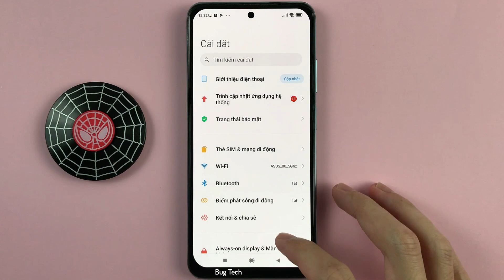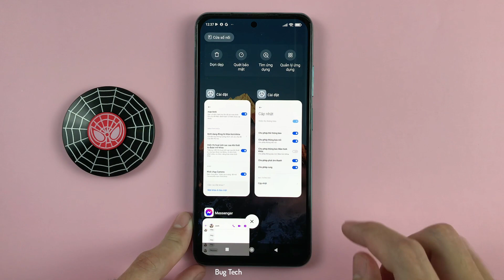Cách mở nhanh máy ảnh khi nhấn đúp nút Giảm âm lượng Xiaomi Redmi Note 10 Android 11